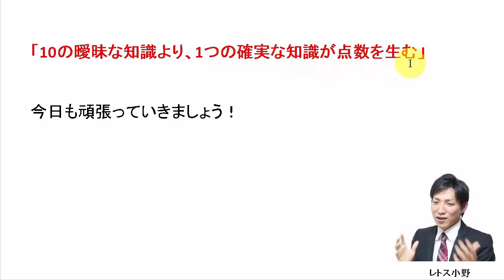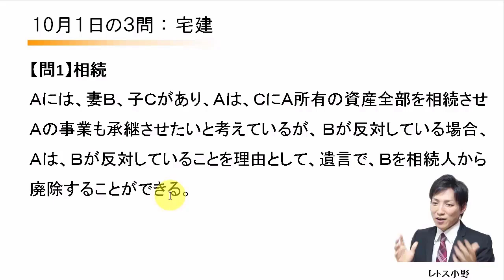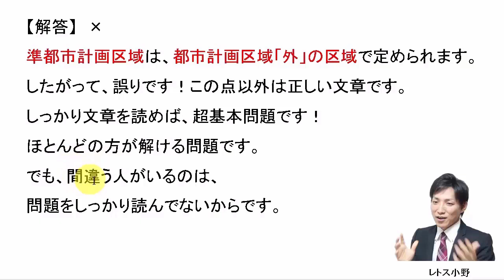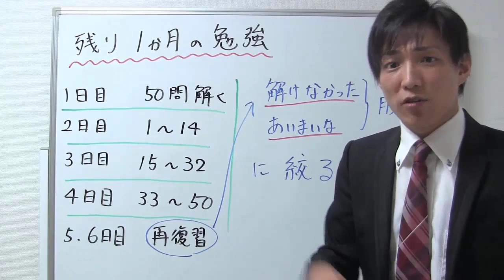【宅建過去問】10月1日の３問【レトス小野】宅建過去問解説